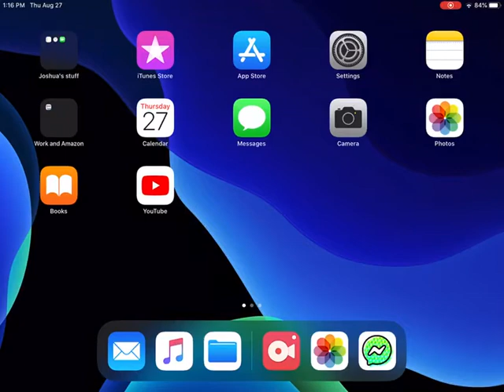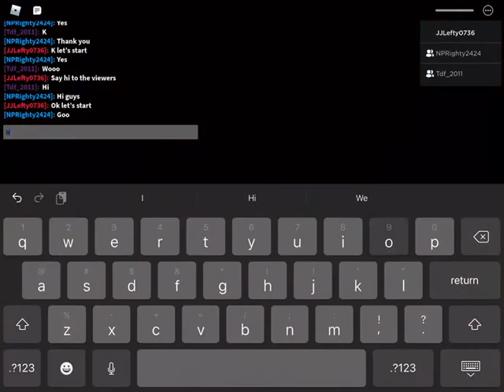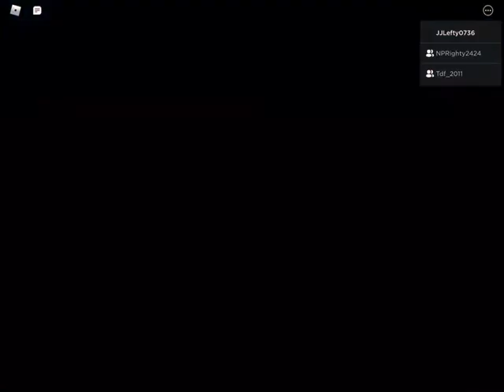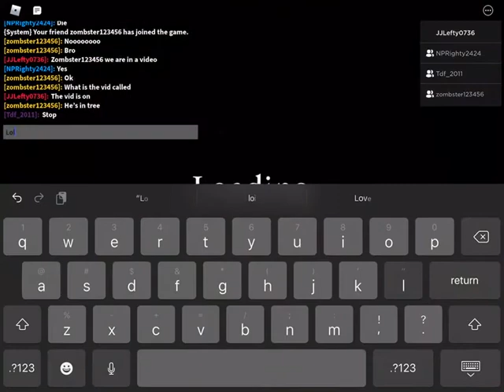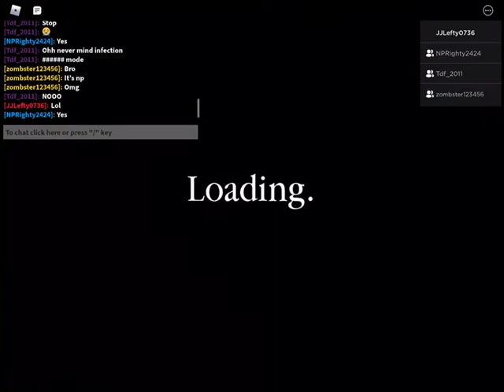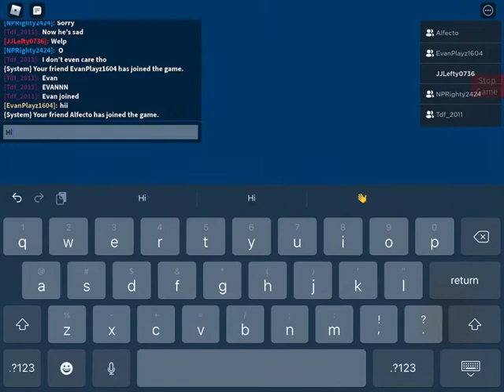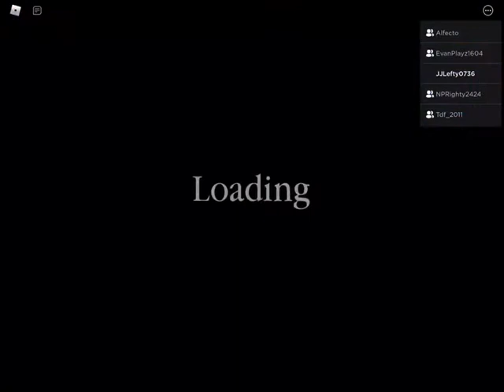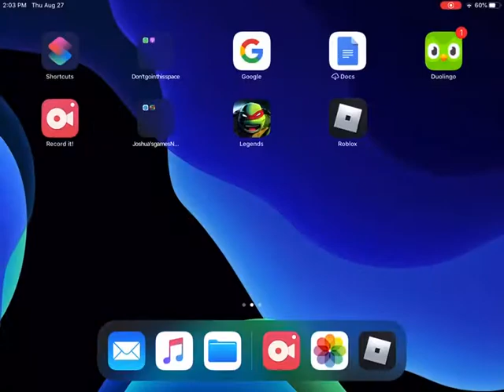Lefty’s build mode Chapter 3 McDonalds My best build YET! Roofs and ceilings! Roblox Piggy build mod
Roblox game called piggy McDonald’s map gameplay horror game based on peppa pig